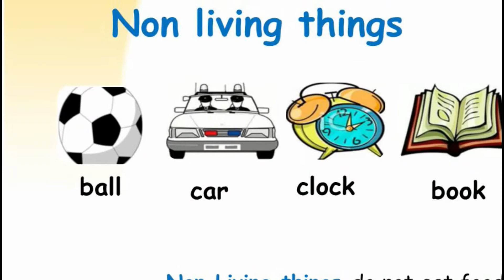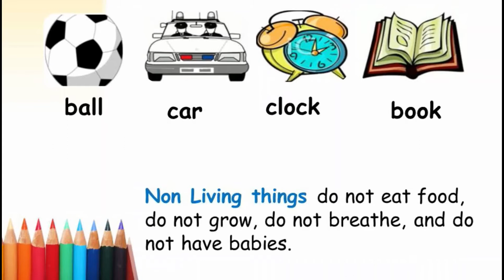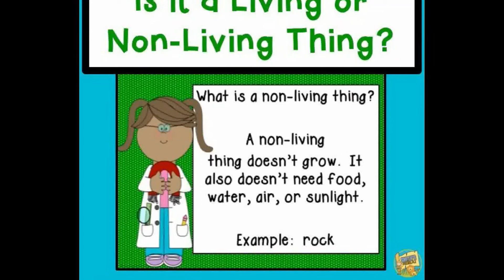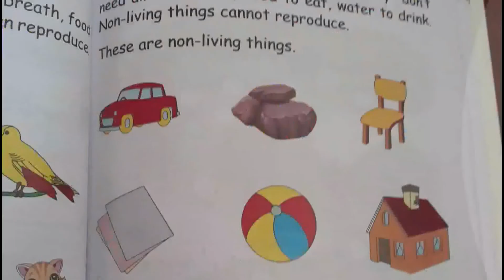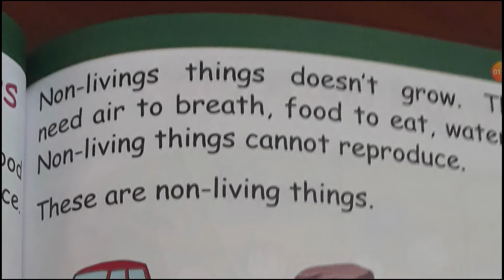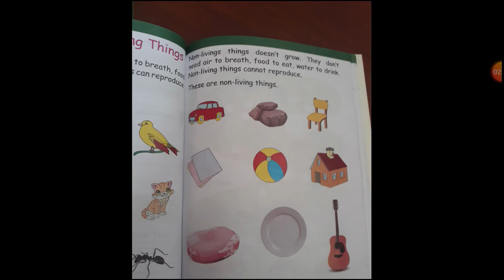non living things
non living things and write any five of them